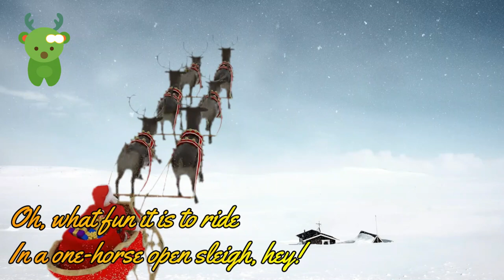Christmas Song | Little Marvels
Lyrics:
Counting is one of the most important skills that children need to learn. Counting helps children understand the concept of numbers, quantity, and order. Counting also prepares children for more advanced math skills, such as addition, subtraction, multiplication, and division.

One of the easiest ways to teach children counting is to use objects that they can see, touch, and move. For example, you can use toys, blocks, beads, buttons, or coins. You can also use your fingers, toes, or body parts to count.

To start counting, you need to know the names of the numbers from 1 to 10. These are:

- One
- Two
- Three
- Four
- Five
- Six
- Seven
- Eight
- Nine
- Ten

You can practice saying these numbers aloud, writing them down, or singing them in a song. You can also use flashcards, posters, or books to help you remember the numbers.

To count objects, you need to follow these steps:

- Arrange the objects in a line or a group.
- Point to each object as you say its number.
- Do not skip any object or repeat any number.
- The last number you say is the total number of objects.

For example, if you have four apples, you can count them like this:

- One apple
- Two apples
- Three apples
- Four apples

There are four apples in total.

You can also count backwards from 10 to 1. This helps you learn the order of the numbers in reverse. To count backwards, you need to follow these steps:

- Start from the highest number and go down by one.
- Say each number as you count down.
- Do not skip any number or repeat any number.
- The last number you say is one.

For example, if you want to count backwards from 10, you can do it like this:

- Ten
- Nine
- Eight
- Seven
- Six
- Five
- Four
- Three
- Two
- One

You have reached one.

Counting is fun and easy. You can count anything you want, anywhere you go. You can count the stars in the sky, the petals on a flower, the candles on a cake, or the steps you take. Counting helps you learn more about the world and yourself. Keep counting and enjoy!

About Us:-